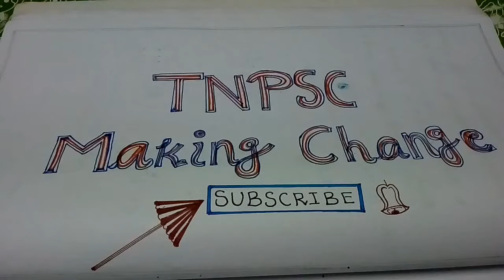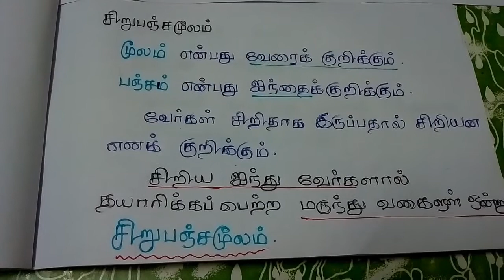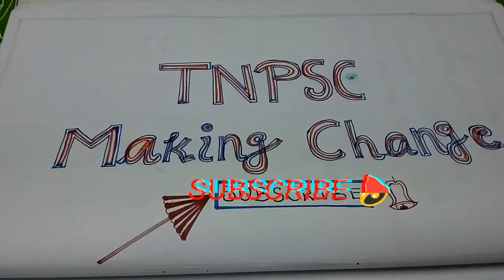tnpsc group4 general tamil questions and answers | PART 18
tnpsc group4 general tamil questions and answers | PART 18 | Tamil

           TNPSC Making Change videos 👍